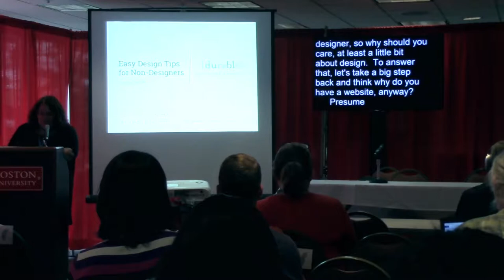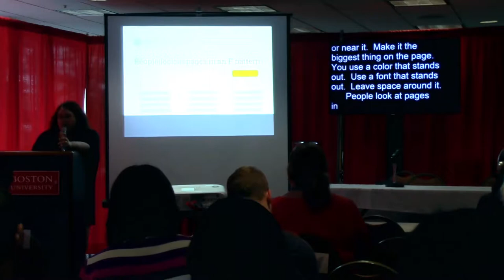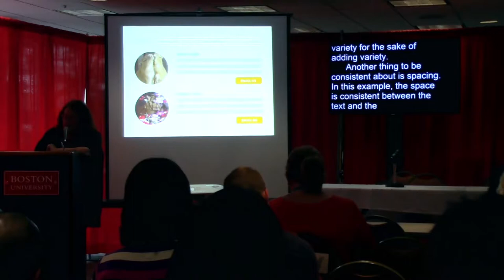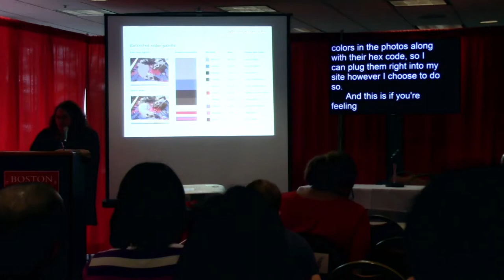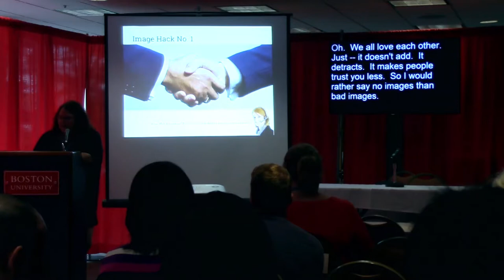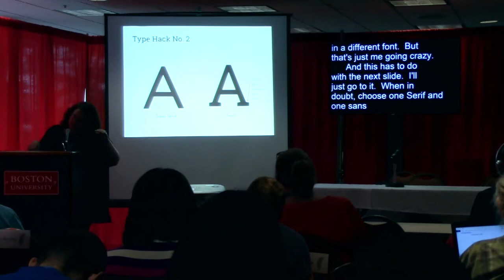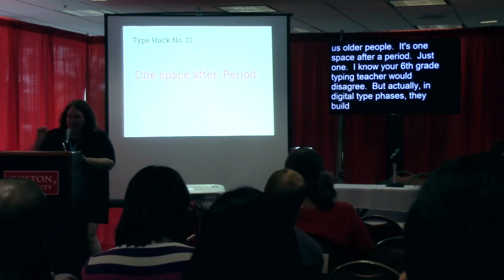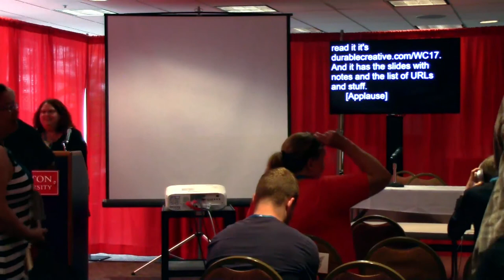Easy Design Tips for Non Designers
Annie Smidt -

Learn oodles of design tips and hacks to make your WordPress site:

look better
be more appealing
seem more professional and credible
and be an easier, better experience for your audience
Don’t know what colors go together? Don’t know the first thing about design? Don’t have any design software? No worries — this talk is for you. We’ll cover lots of easy ways to make your design better, and free tools that can help you even if you feel like you “don’t have a designy bone in your body”.